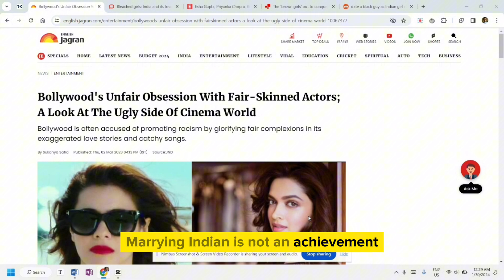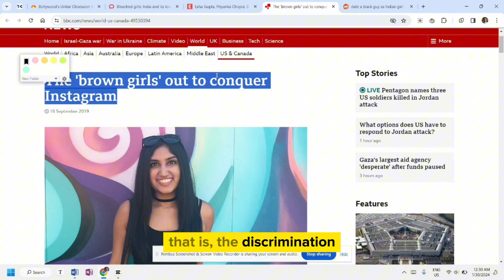Dark-skinned Indians Are Fighting Colorism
Discover why many Africans think Indians are white, why many Indian girls bleach their skin, and why darker-skinned Indian girls are speaking up against colorism.

Image credit: @seemahari on IG.